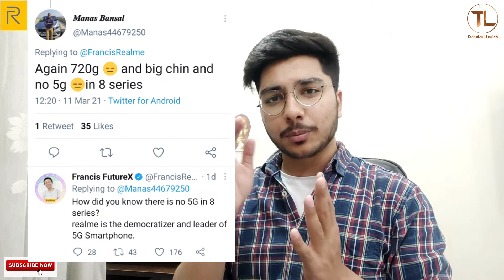Realme 8 | 8 Pro 5G LAUNCH DATE? Coming with 108MP Camera | 120Hz Super Amoled | 65W Fast Charge🔥🔥🔥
Realme 8 Series { Realme 8 / 8 Pro } Launch Date & offical leaks is Here.

LATEST VIDEOS ON :
Oppo F19 Pro Unboxing & First Look🔥🔥🔥 | 48MP | 30W Flash Charge | AI Video {My Opinion | in Hindi}⚡📸